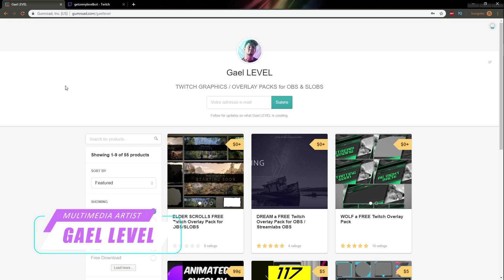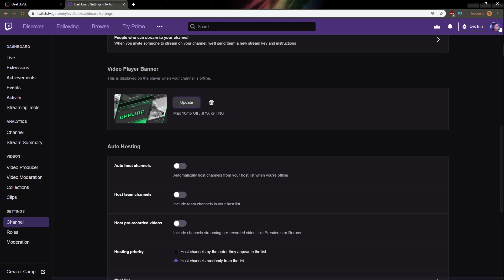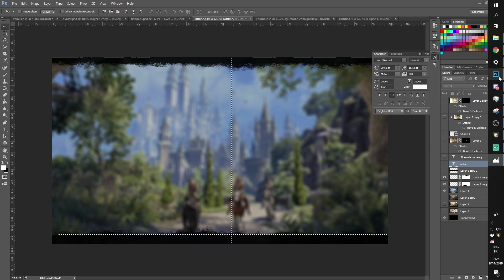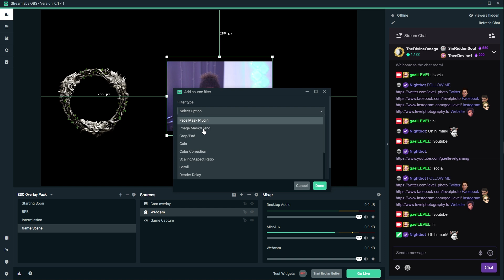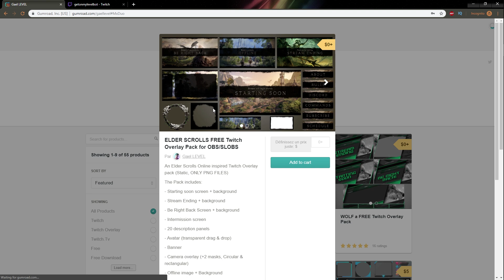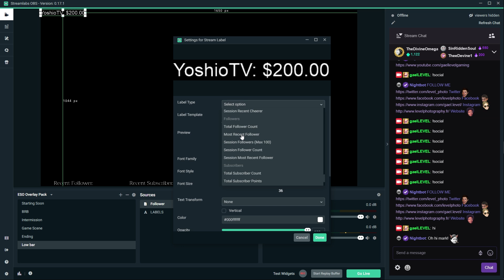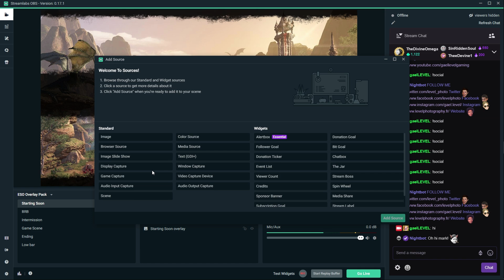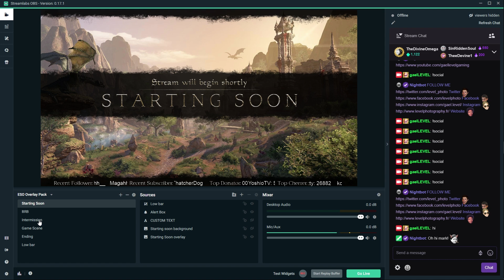FREE Elder Scrolls Online Overlay Pack - How to Customize a Twitch Channel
An Elder Scrolls Online inspired FREE Twitch overlay pack! The video show how to customize your Twitch channel with the pack. Will also work with Mixer, Youtube, etc...

Please read the product description before buying!